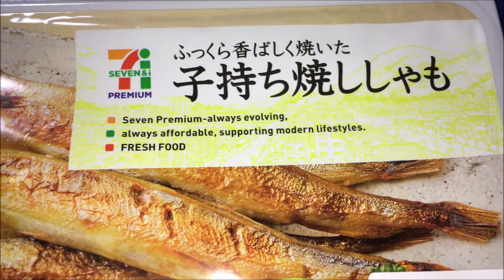ｾﾌﾞﾝｲﾚﾌﾞﾝ ふっくら 香ばしく 焼いた 子持ち 焼き ししゃも